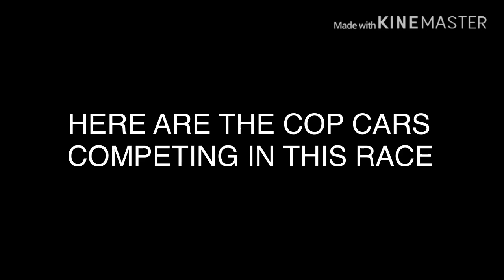Forza Horizon 4: Police Car Showdown PART 2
This is the second time I’ve done a police car showdown in Forza Horizon 4 with my friends

1.  Foul language
2.  Spam
3.  Bullying to other individuals
4.  Racism and sexism. (No sex jokes)